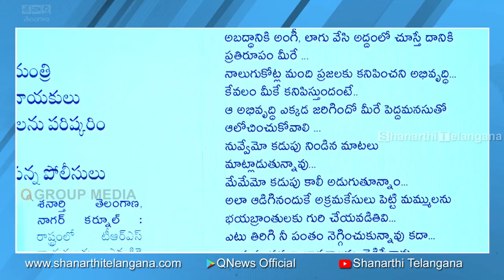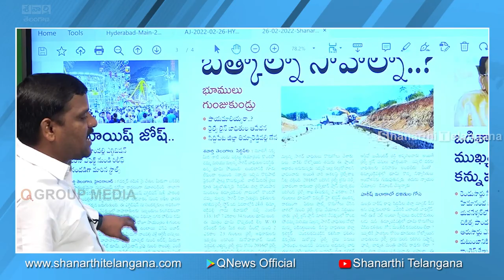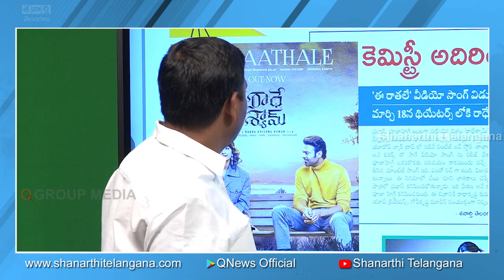మద్యం తాగేవారికి మద్యందినోత్సవం...? || Shanarthi Telangana